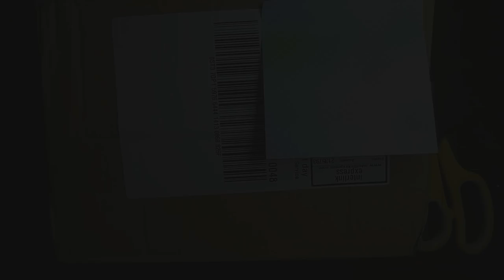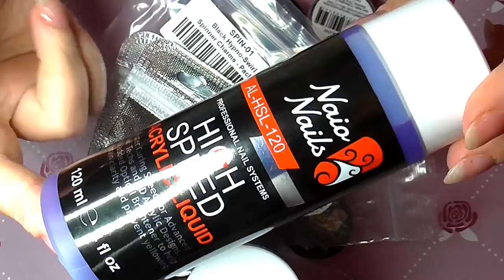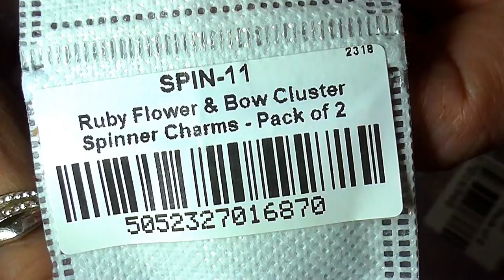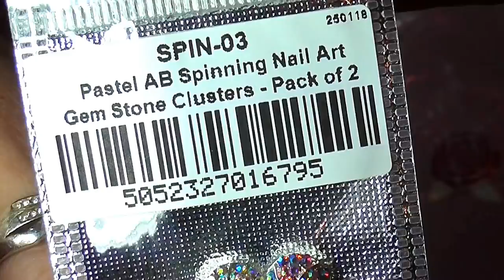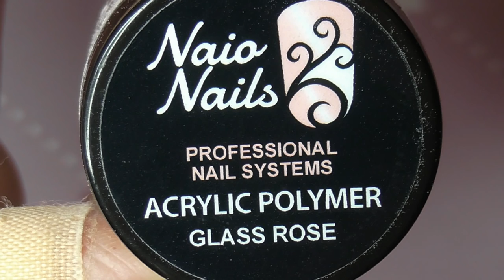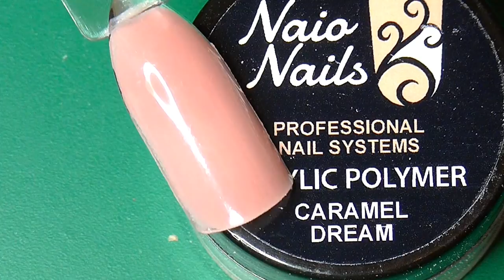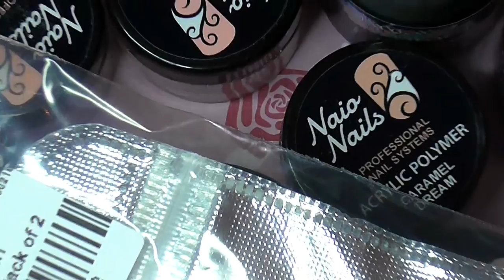NAIL ART REVIEW & BRAND NEW ACRYLIC NAIL BEDS BY NAIO NAILS | ABSOLUTE NAILS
I was so excited to try these new acrylic nail bed colors by Naio Nails, some I loved and some not so much, which ones do YOU love?

I have already used some of these new colors and ive gotta say they are amazing, they are the perfect consistency and the pink and nude ones are totally opaque. I LOVE THEM!!!
The link to Naio Nails is below, they ship worldwide and there items are so cheap compared to other sites.
If u do purchase any thing from Naio, I would love to know what u bought =)

Nicki xx

ACRYLIC PRODUCTS I USE IN MOST OF MY VIDEOS:

NAIO NAILS:
Websites:

 SMILEYS6062...
This is the link also used for people who live in the USA, AUSTRALIA & CANADA.

USA Crystalum customers